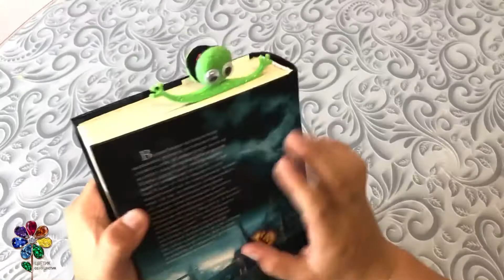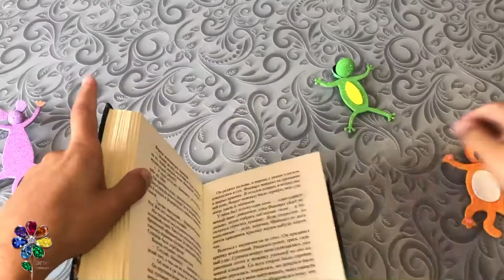Закладки для книг своими руками из фоамирана Смешная закладка Кот Лягушка Мышь Diy готовимся в школу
Шаблон для изготовления смешных закладок для книг в виде раздавленных животных прикреплён в разделе «Сообщество» на этом канале.